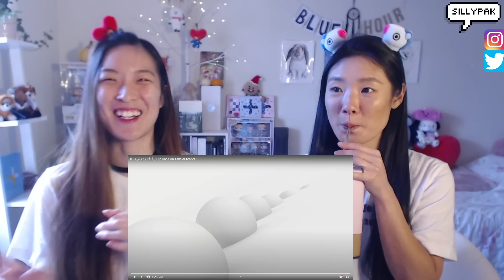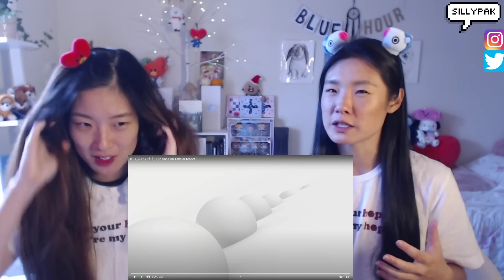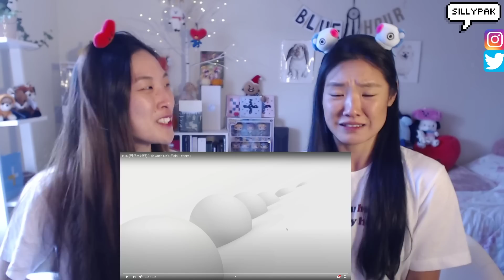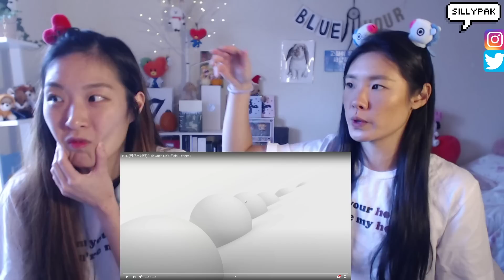BTS (방탄소년단) 'Life Goes On' Official Teaser 1 💜 SISTERS REACTION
BTS (방탄소년단) 'Life Goes On' Official Teaser 1